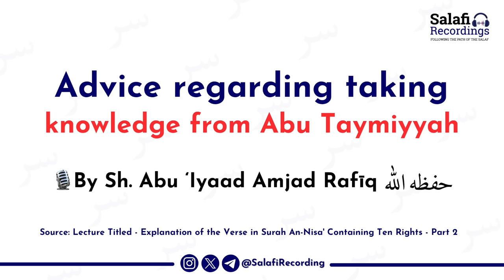Can we take knowledge from Abu Taymiyyah? - By Sh. Abu 'Iyaad Amjad Rafīq حفظه الله